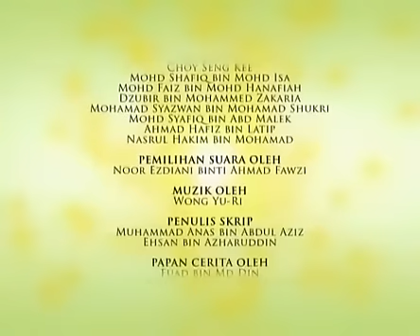upin & ipin episod 1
Tunaikan Emas Anda Dengan Mudah
PERKHIDMATAN KAMI
Kami sedia membeli semua jenis emas,surat pajak/ar-rahnu,white gold,platinum,silver,jam tangan berjenama seperti Rolex,Tag Heuer dan lain-lain dengan harga tertinggi!!! sila hubungi ditalian 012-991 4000 (sms 24jam) *** kepuasan dijamin! kami sedia membeli emas anda.harga kami terkini setiap hari, jadi anda tidak akan mendapat tawaran yang lebih baik di tempat lain *** *** Satisfaction guaranteed! we are ready to buy our gold anda.harga updates every day, so you will not get a better dealelsewhere *** sila layari